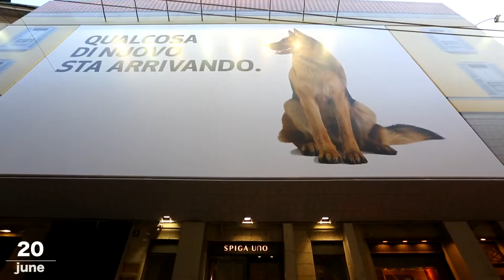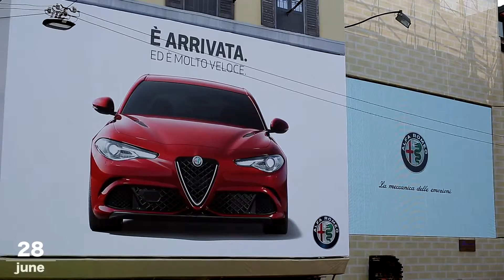Alfa Romeo protagonist in Milan